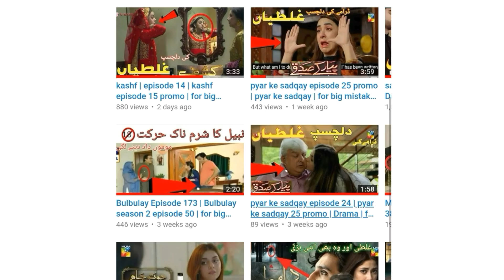Jhooti last episode | jhooti drama full story | jhooti mistakes | for big mistake | funny video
HD video entertainment
funny video
Pakistani drama mistakes
jhooti funny mistakes
jhooti Drama mistakes
jhooti Drama
jhooti Drama full story

جھوٹی ڈرامہ